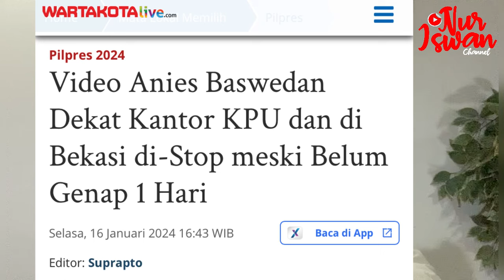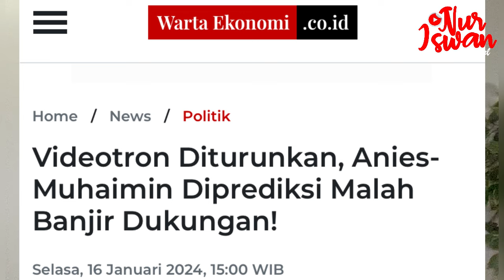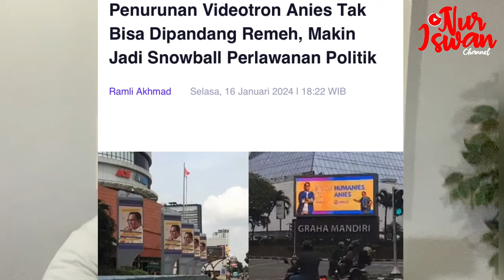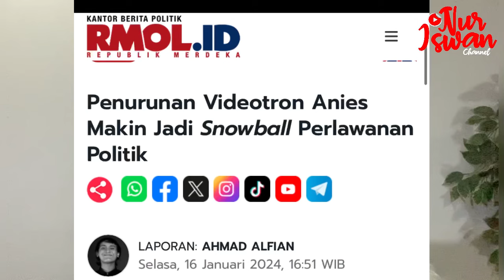IKLAN VIDEOTRON ANIES DI-TAKE DOWN, ANIES BANJIR DUKUNGAN